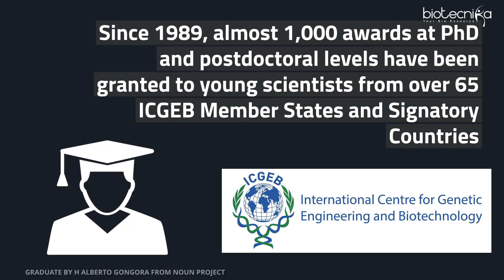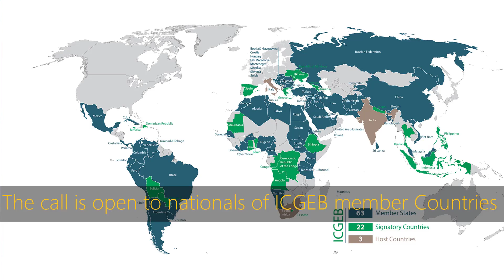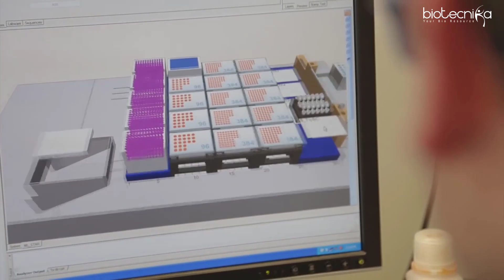ICGEB SMART Scheme Official Notification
The notification for the ICGEB Short-Term Fellowships – Scientific Mobility for Advanced Research Training (SMART) is now available. MSc candidates, young researchers with backgrounds in life sciences are encouraged to apply for this collaborative effort.